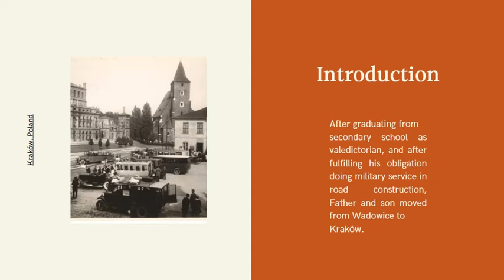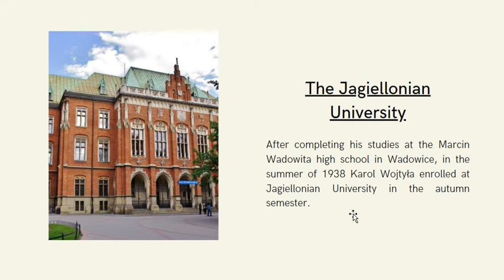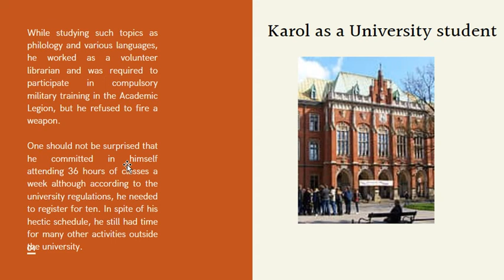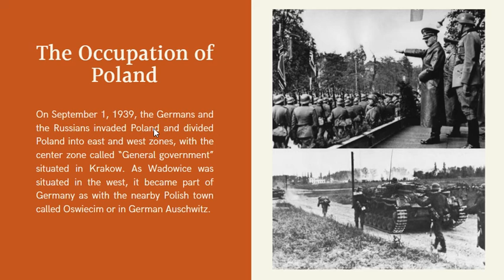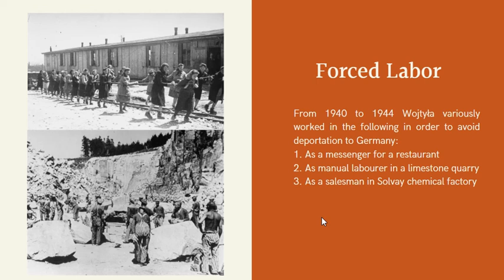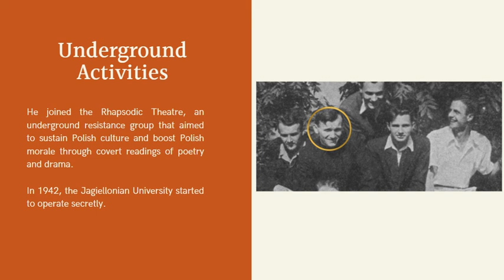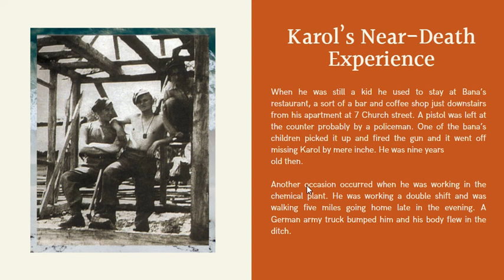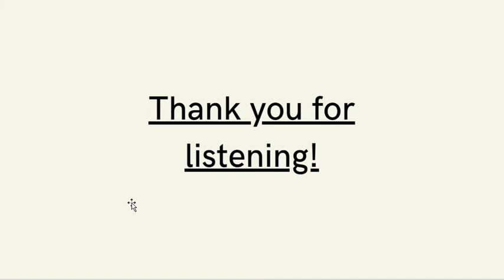The Pope's Challenging College Experience